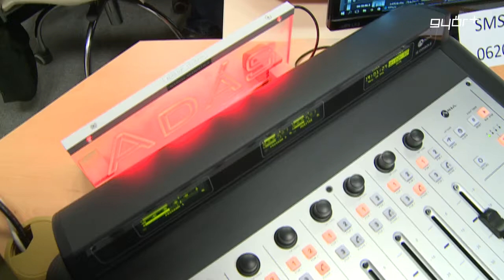Iváncsik visszatért ETO-ba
Világklasszis játékost igazolt az NBI/B-ben szereplő Agrofeed-ETO-SZESE férfi kézilabda csapata. Iváncsik Tamás klub, -és válogatottbeli sikerekben gazdag pályafutása ebből a klubból indult, és most ide is tér vissza a 34 éves szélső. Iváncsik Tamás a pályán, és az utánpótlás nevelésben is azért szeretne dolgozni, hogy a Győr visszakerüljön a legjobbak közé.